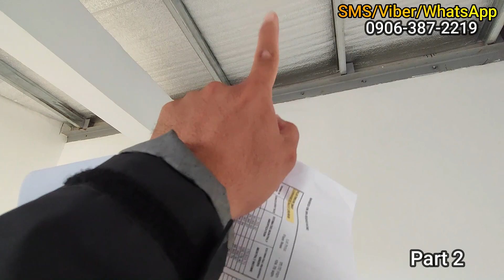Part 2-Affordable House and Lot for sale In Lipa City Batangas + Arcoe Residences Lipa Pre- Selling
NEWEST HOUSING DEVELOPMENT IN LIPA CITY
Living made easy at "ARCOE Residences" by RLAND
Location: Brgy. Muntingpulo, Lipa City, Batangas
LTS#: 770 & 769

Pre-selling 4-bedroom Single Attached House For Sale in Lipa Batangas

Complete Amenities:

The ARCOE Centre (clubhouse)
Concepts at Arcoe (commercial area)
Wellness trail (Play & exercise area, jogging path)
The glamping hub (Additional Community Features)
Security & safety point
Swimming pool
Multi-purpose sports area

NEARBY LANDMARKS
San Antonio Medical Center Lipa
University of Batangas - Lipa Campus

MODEL HOUSES

🏡 PLATINUM MODEL (single attached: 4 Bedroom, 2Toilet and Bath)
Lot Area: 96sqm
Floor Area: 104.78sqm
PRICE: P3.2M
estimated Monthly Amortization: P20,732.11/ month (20yrs)

🏡 GOLD MODEL (Single attached: 2bedroom, 2 Toilet and Bath)
Lot Area: 60sqm
Floor Area: 72.34sqm
PRICE: P2.3M
estimated Monthly Amortization: P14,882.64/ month (20yrs)

🏡 SILVER MODEL (Townhouse: 2 bedroom ,1 Toilet and Bath)
Lot Area: 42.50sqm
Floor Area: 59.99
PRICE: P1.7M
estimated Monthly Amortization: P11,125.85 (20yrs)

PAGIBIG FINANCING AND BANK FINANCING AVAILABLE!!!